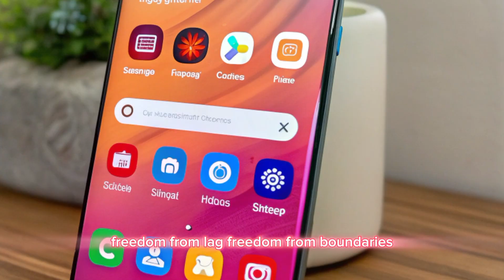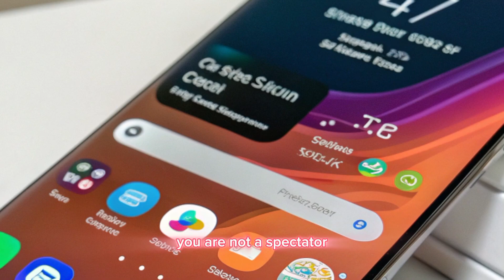Samsung Galaxy S27 6G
The Samsung Galaxy S27 6G is not just another smartphone—it’s a disruption in the mobile world. For years, phones have evolved incrementally, but the S27 breaks the pattern by introducing a leap into the 6G era. With download speeds measured in terabits per second, the boundaries between physical and digital life blur. Streaming holograms, real-time 3D calls, and near-instant cloud computing are no longer futuristic dreams—they’re daily experiences.

Samsung’s design team has also pushed limits. The S27 boasts an edge-to-edge liquid crystal body that adapts color and texture, making your phone feel alive in your hand. Powered by AI-driven processors, it learns user behavior, anticipating needs before you even unlock it. Its battery innovation is equally disruptive: a graphene-based cell that charges fully in under two minutes and lasts for days.

The Galaxy S27 6G disrupts not only technology but also lifestyle. It challenges how we work, communicate, and even imagine entertainment. Old devices will feel like relics. Competitors must now rethink innovation, because Samsung has redefined what a smartphone can be. The S27 is not an upgrade—it’s a revolution, a glimpse into the connected future, delivered today.

Do you want me to make this motivational speech-style (like your other viral scripts) instead of news/tech tone?